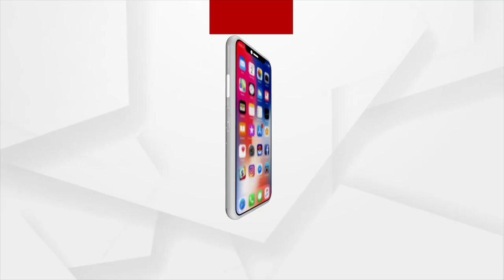Bhubaneswar: Mayor Sulochana Das inspects to Naharakanta Area to Analyze the Road Situation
Mayor Sulochana Das inspects to Naharakanta Area in Bhubaneswar to Analyze the Road Situation.